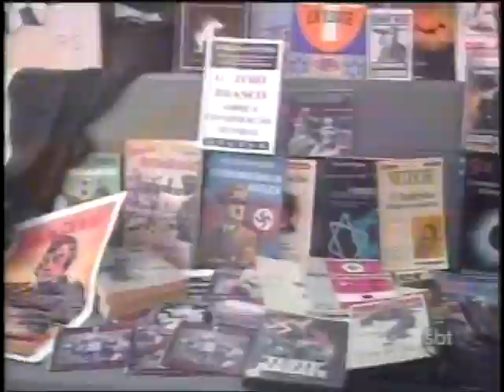Grupo Nazista no Brasil é preso - Maio 2009